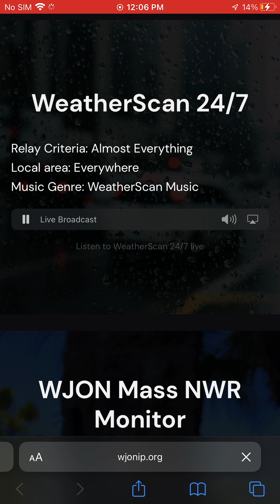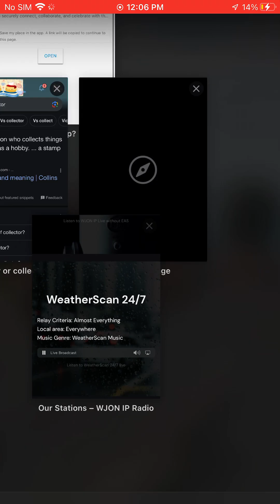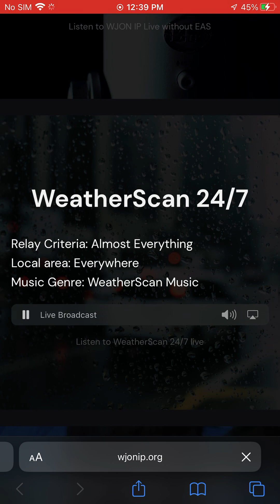(⚠️VALID TONES⚠️)WJONIP Comp with TONS of EAS including RWTS and Severe weather alerts